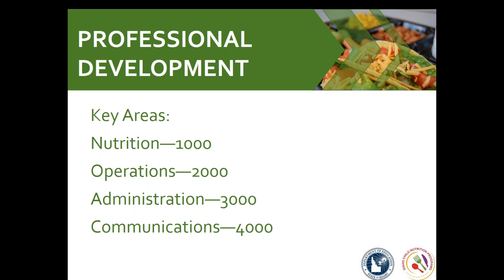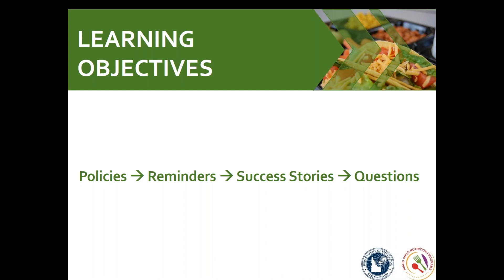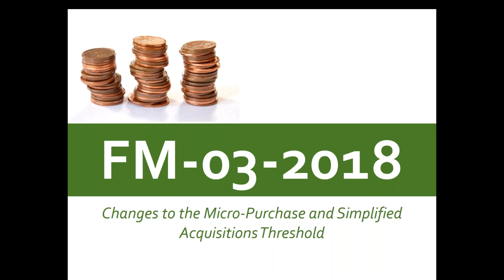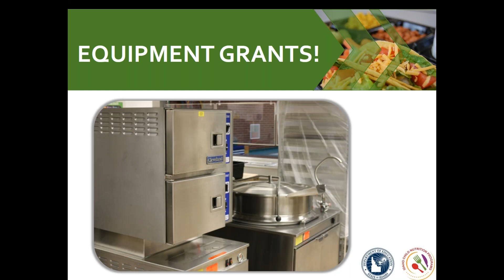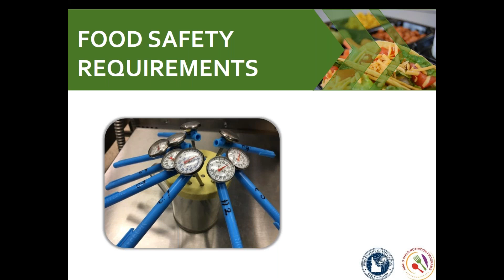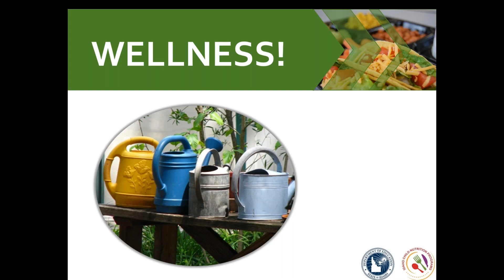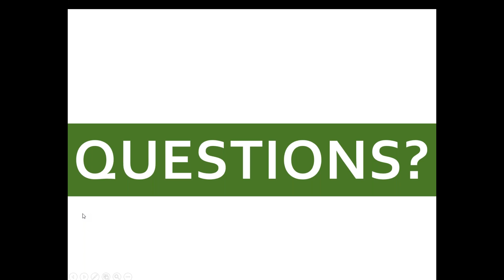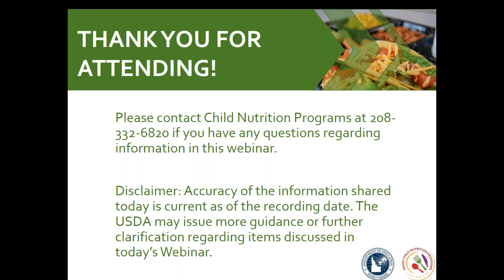September 2018 National School Lunch & Breakfast Program Monthly Webinar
This can be found on the SDE website on the National School Lunch & Breakfast Programs